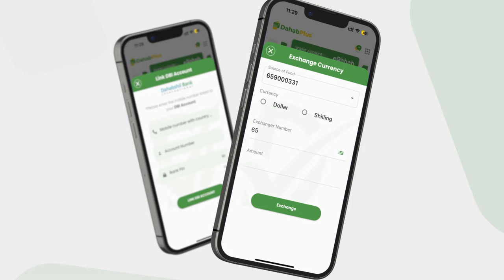Digniin laga soo saaray diyaaradaha lagu khalkhal gelinayo hawada Soomaaliya.